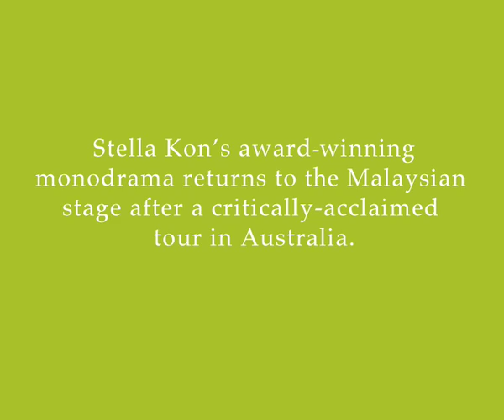Emily of Emerald Hill (2012)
Emily of Emerald Hill (presented by Five Arts Centre and Chin San Sooi).

25-29 April 2012, Panggung Bandaraya (Old Town Hall), Kuala Lumpur.

Already established as one of Southeast Asia's most performed plays, the award-winning monodrama 'Emily of Emerald Hill' returns to the Malaysian stage after a critically-acclaimed February and March 2012 tour to theatres in Australia.  Set in early twentieth-century Singapore, 'Emily of Emerald Hill' tells the story of the matriach of an affluent Peranakan family, moving backwards and forwards through time.  We watch Emily triumph and fall, and witness the bitter irony of how her love leads to her son's suicide and her husband's estrangement.  Directed by co-founder member of Five Arts Centre, Chin San Sooi, this production will feature acclaimed actress Pearlly Chua, who has performed Emily over 150 times.

Written by Stella Kon.  Directed by Chin San Sooi.  Performed by Pearlly Chua.

*Footage from the recent Australian tour, courtesy of Gordon

Details:
25 to 29 April 2012 at 8.30pm
29 April 2012 at 3pm
Panggung Bandaraya DBKL (Old Town Hall), Jalan Raja, Kuala Lumpur

or